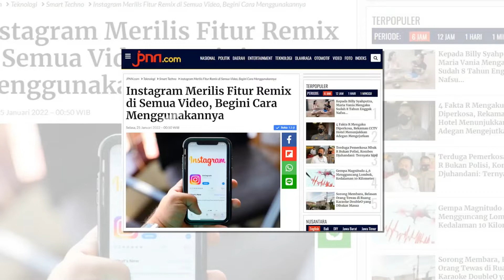Reels Instagram Makin Atraktif dengan Fitur Remix Video, Begini Caranya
Kali ini Instagram merilis fitur Remix Video yang merupakan pengembangan dari video pendek Instagram bernama Reels.

BACA JUGA:
Instagram Merilis Fitur Remix di Semua Video, Begini Cara Menggunakannya